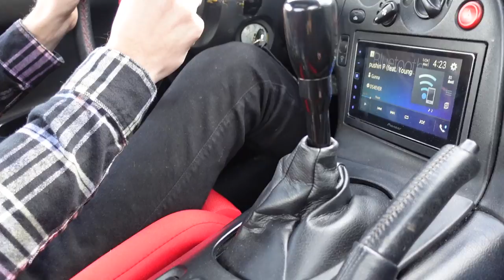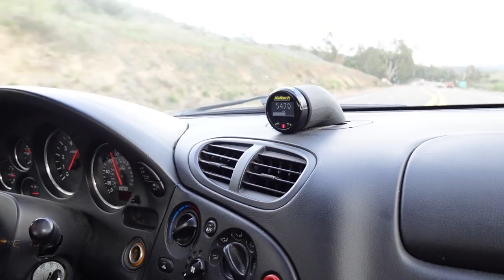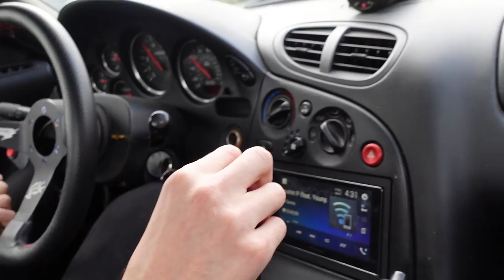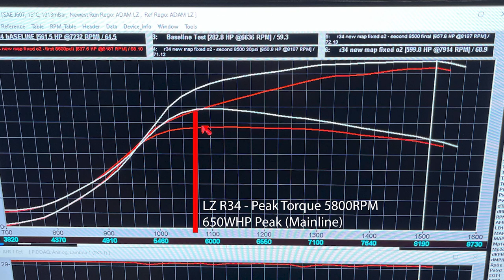Driving TJ Hunt's FD RX7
Hanging over the weekend and decided to make a little video feature on one of my favorite cars that TJ owns. Hope y'all enjoy!